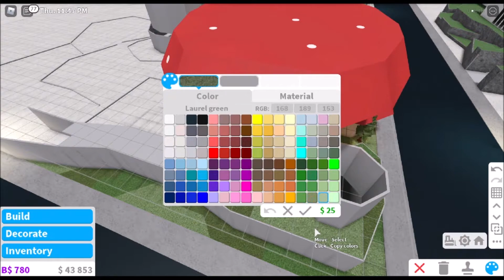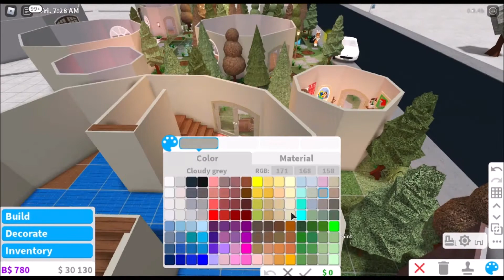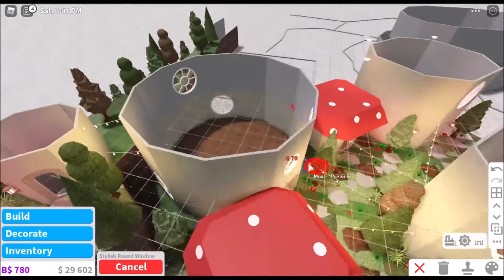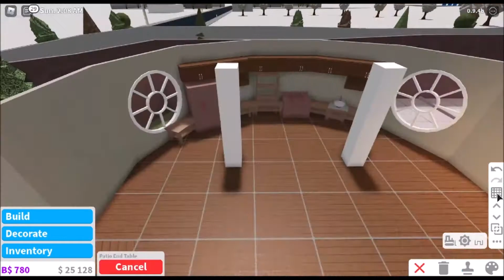Bloxburg: Mushroom Village #2 - SpeedBuild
Mushrooms :3

- build info -
gamepasses (advanced placement, big plot, multiple floors, basement)
125k (So far)

- reminders -
i usually post every 5 days!
watch in full quality for a better experience!